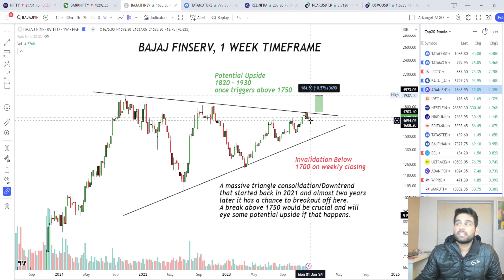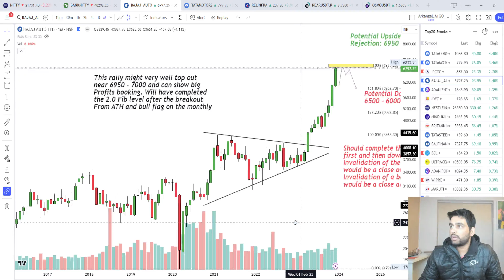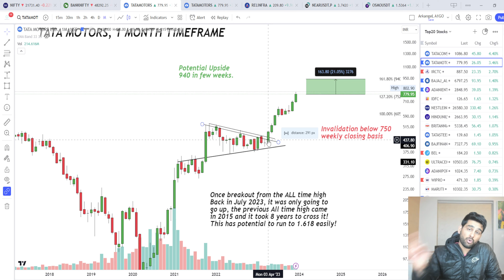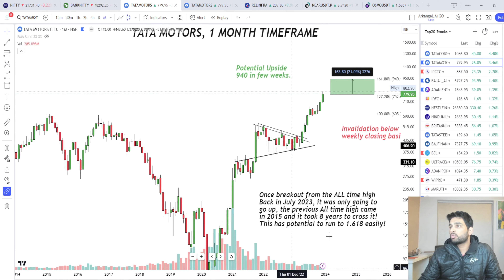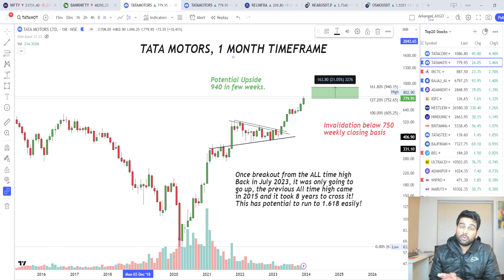Stocks to Watch for the first week of 2024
If the link doesnt work, go to search bar in telegram and type : @cryptotroupe

“REGISTRATION GRANTED BY SEBI, AND CERTIFICATION FROM NISM IN NO WAY GUARANTEE PERFORMANCE
OF THE INTERMEDIARY OR PROVIDE ANY ASSURANCE OF RETURNS TO INVESTORS.”